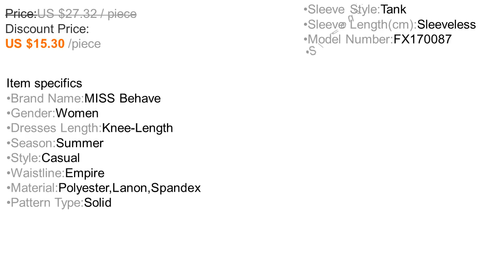Women Dress 2017 New summer dresses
Women Dress 2017 New summer dresses casual women Clothing sexy and Solid Casual Sleeveless Pleated Tank dresses Plus Size